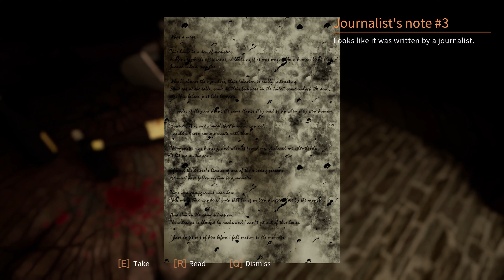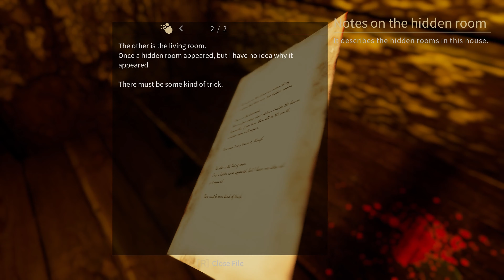THE MADHOUSE Infected Mansion PL #5(Resident Evil, SIREN. Napisy PL No commentary. Gameplay PL)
THE MADHOUSE | Infected Mansion to survival horror. Gra inspirowana japońskimi horrorami, takimi jak „Resident Evil” i „SIREN”.
Strach, ukrycie, eksplorację, rozwiązywanie zagadek, zarządzanie przedmiotami. Co więcej, „Wiele widoków pierwszoosobowych” zapewnia nowy poziom strachu, zanurzenia i strategii. Ukradnij wizję „czegoś” czającego się w opuszczonym domu.